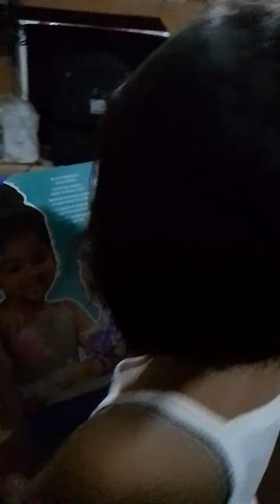My New Baby Alive 🥰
thank you Pang🥰